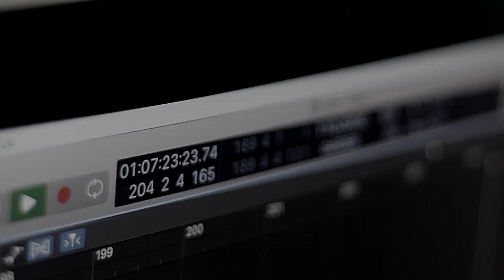Guitar Solo Cover - Who Bit The Moon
"Who Bit The Moon" David Maxim Micic
Guitar Solo Cover by Samuel Smith